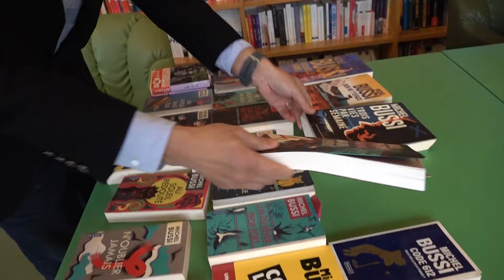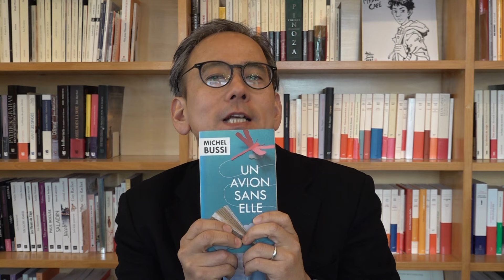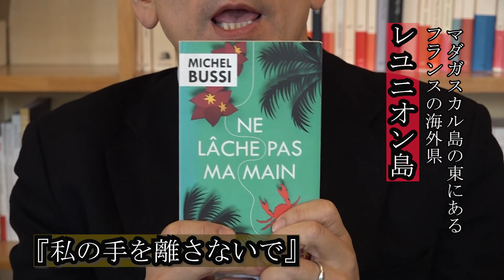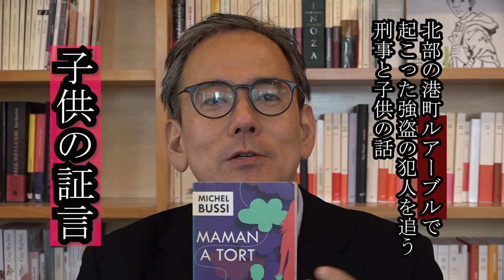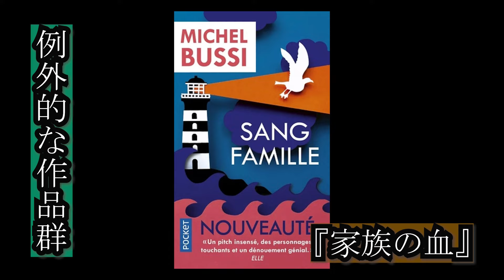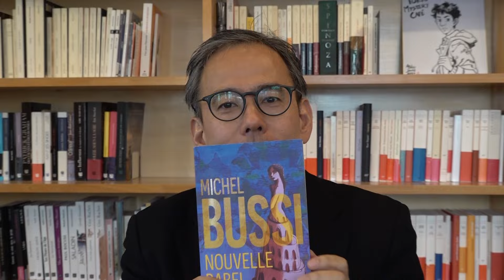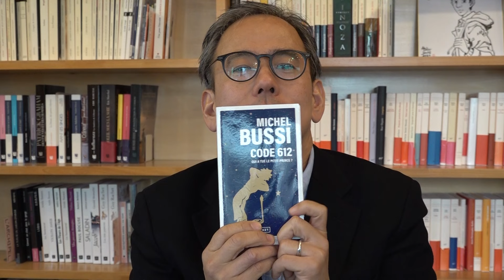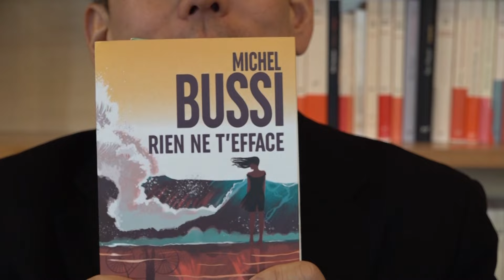ミステリ作家のミシェル・ビュッシ特集 「フランスを読む」＃53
フランスを代表するミステリ作家のひとり、ミシェル・ビュッシについて、その作品をこよなく愛する出版編集者の山田仁（ひとし）氏が複数の書を紹介しつつ、魅力を語ります。さらに、未翻訳の傑作もまだたくさん残されているという意味で、今後の翻訳が期待される作家です。